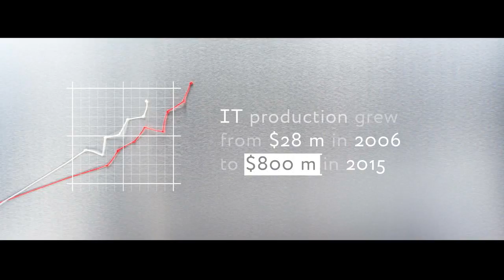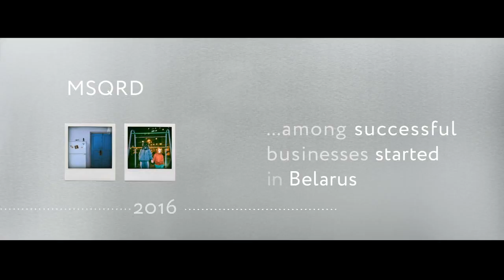Video Presentation - Sound Design, Voice & Mixing made by Gookee Studio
We are professional sound design studio called Gookee.
This is example of our voice, sound design and mixing for video presentation